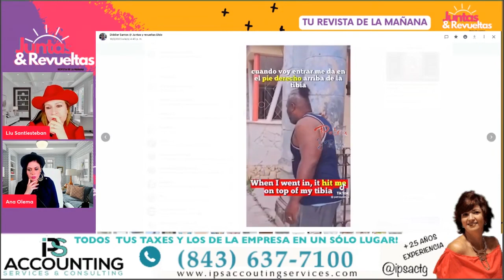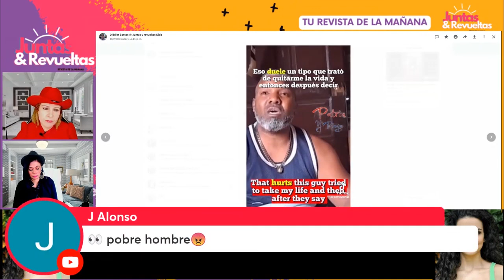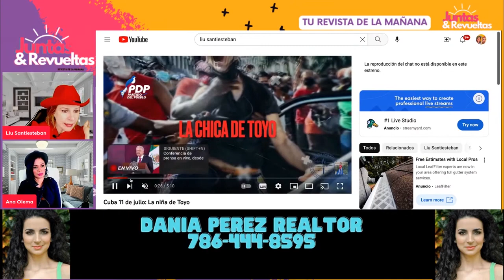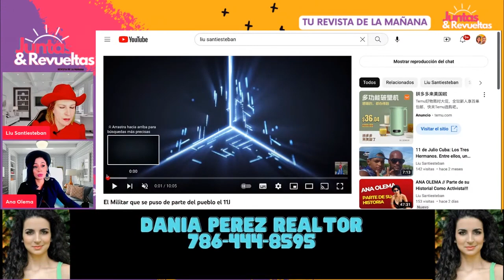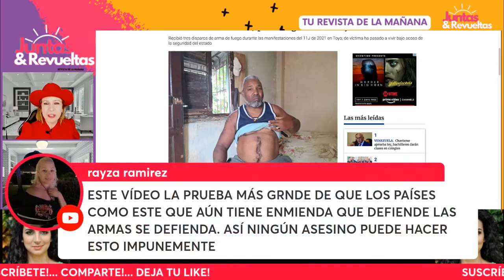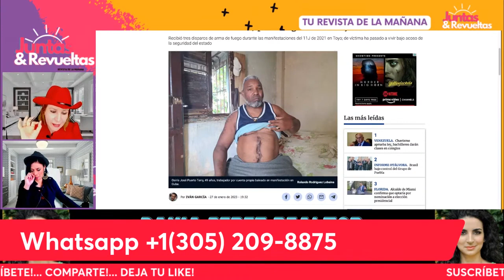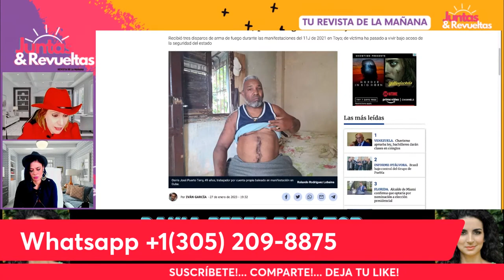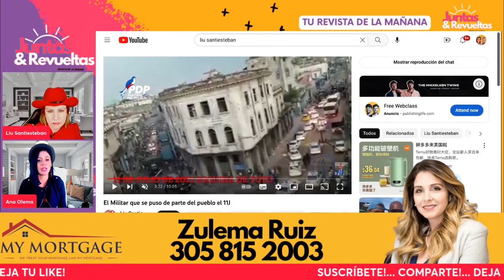Testimonio de Víctima del 11J (B4LEAD0) // No Sabemos la Cifra Real